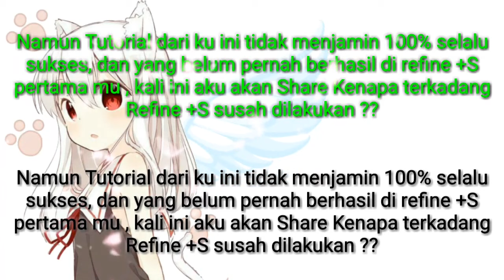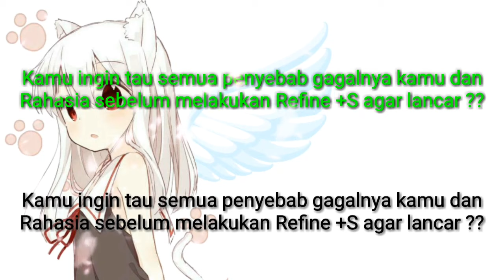Toram Online Always Succes Refine +S and What causes you method fail +S ??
Ohh.. Asobimo does this to your account !!They give Good Luck to players ?? see on my Videos.. this videos make you preferred Developers Toram and dont Skip Watching Example on Refine +S And etc .. Okay ❤️

Want Hyper lucky and Developer look You ?

Subtitle : indonesia & english

❖Sound use
♪Backsound : YT labs